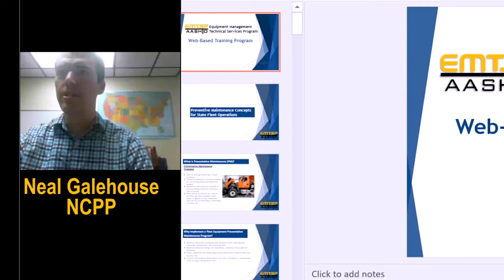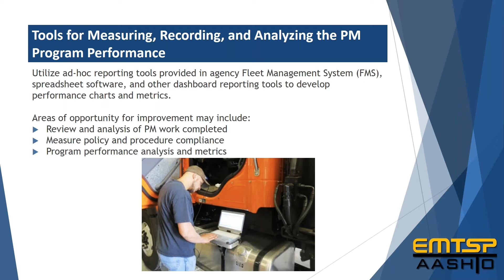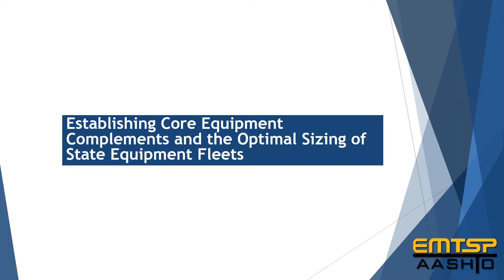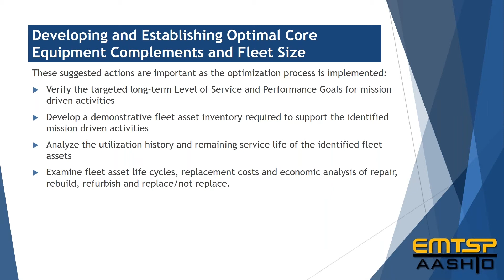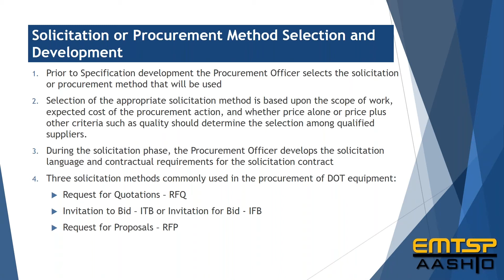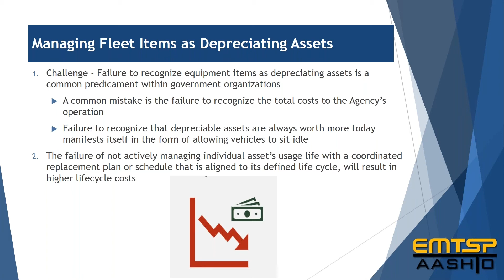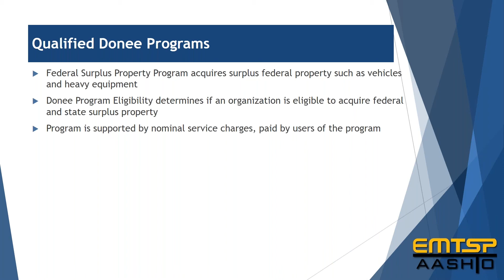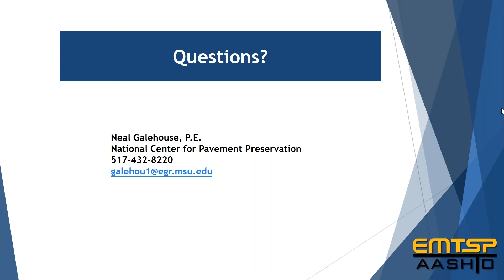EMTSP September 16 Webinar Neal Galehouse NCPP